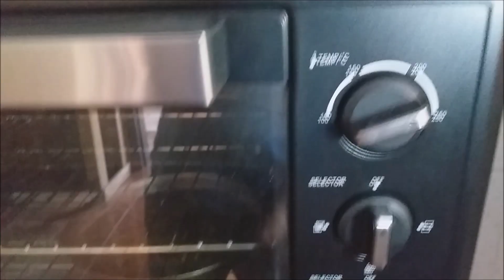COMO HACER PAN PARA SANDWICHES INTEGRALES, RECETAS ESPECIALES ARTESANAL.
MI GENTE LINDAA COMO ESTAN ESTA VEZ LES TRAIGO ESTA RECETA DE PAN PARA SANDWICHS INTEGRALES ESPECIAL PARA EXIGENTES, ES UNA DE MIS FAVORITOS Y MÁS RICOS QUE EH PROBADO. LOS INGREDIENTES LES DEJO ABAJO.

INGREDIENTES
900 gr. de harina 000 de fuerza
100 gr. de harina salvado
50 gr. de avena gruesa para la mezcla
50 gr. de avena gruesa para la superficie del pan
90 gr. de manteca 70 a 80 % de lípidos
1 cucharada de melaza
25 gr. de levadura fresca
20 gr. de sal
20 gr. de azúcar
20 gr. de semilla de girasol
550 ml de agua tibia

PARA EL ESPONJADO DE LA LEVADURA

2 cucharadas de harina de fuerza
1 cucharada de azúcar
25 gr. de levadura fresca
50 ml del agua preparado
mesclar bien y dejar reposar 10 minutos.

"Panadería y Confitería en Casa" se refiere a la práctica de hornear y crear productos de panadería y confitería en el entorno de tu propio hogar.